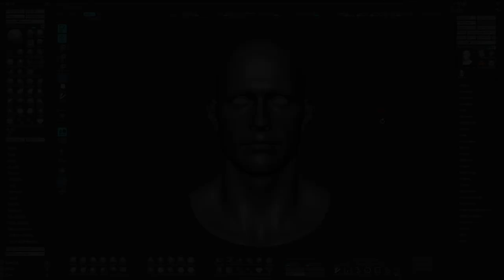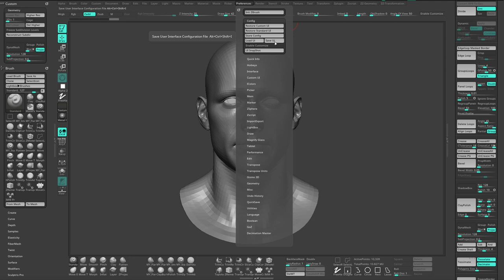ZBrush User Interface Tutorial: Part 5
Learn how to speed up your workflow in ZBrush by personalizing the user interface.